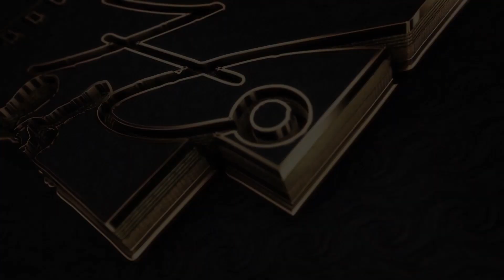HANA FEYISA: AN FAYYEERAA [LIVE WORSHIP]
Singer:HANA FEYISA
MISIC:ELIYAS TOLA[WEDU STUDIO]
VIDIO-GRAPHY:HOOQUBAAFILMS
PRODUCER:WEDUTUBE